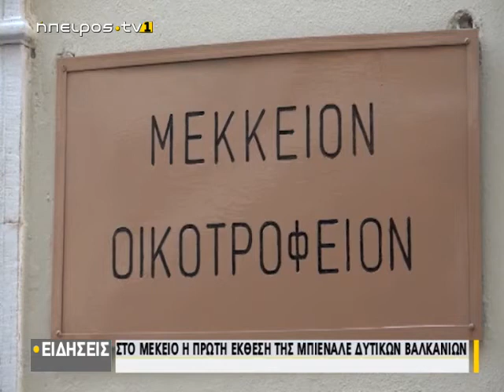Στο Μέκειο η πρώτη έκθεση της Μπιεναλέ Δυτικών Βαλκανίων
epirustv1.gr | Στο Μέκειο η πρώτη έκθεση της Μπιεναλέ Δυτικών Βαλκανίων | 06/10/2018